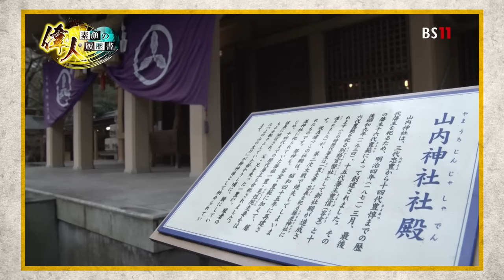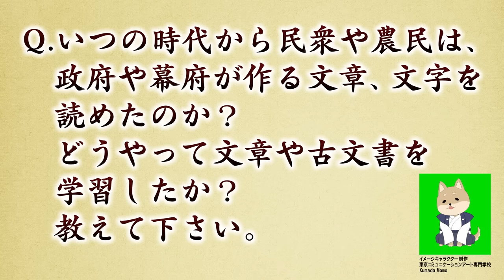前線で武功をあげ出世した山内一豊の見どころ＋関ヶ原の戦いで西軍が敗れた原因は北政所だった？(【YouTube限定】「第64回偉人・こぼれ噺 」BS11偉人素顔の履歴書 加来先生のアフタートーク)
番組収録後に、これから放送する回の見どころなどを番組人事部長で歴史家の加来耕三先生にたっぷりと語っていただく「偉人・素顔の履歴書」のアフタートーク64回目です。

今回は
　2023年3月25日(土)夜8時放送、「山内一豊 編」の見どころと、
　収録で話しきれなかったエピソードをご紹介。

常に前線で指揮をとりながら武功をあげ出世した山内一豊。
妻・千代の「内助の功」が有名だが、当時の女性の発言力はどこまであった？
豊臣秀吉に仕えていた一豊が山内家の存続のためにとった選択とは…？

『教えて！加来先生』のコーナーでは、
「関ヶ原の戦いでは、西軍が負けたのは小早川や脇坂らの裏切りが原因という事になっているが、それ以前に一番悪いのは、北の政所だったのではないか？」
「いつの時代から民衆や農民は、文字を読めたのか、どうやって学習したのか？」
など、視聴者の皆さまから寄せれた質問に加来先生がお答えします。